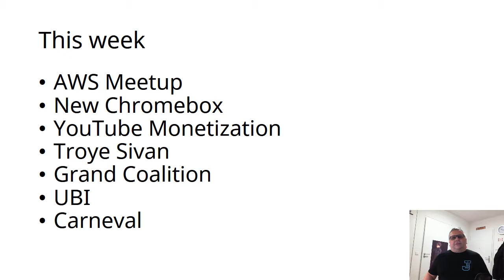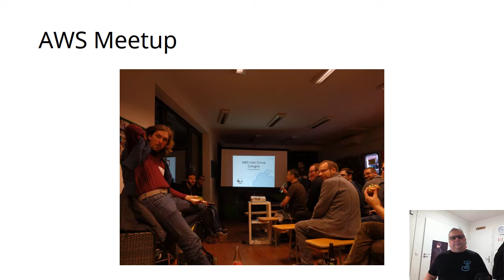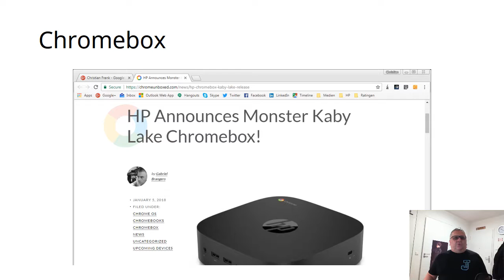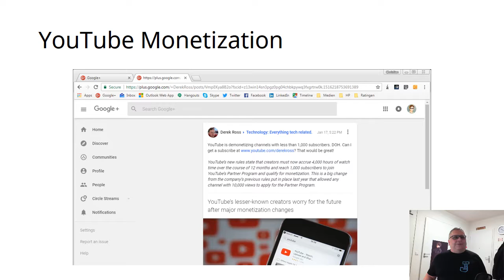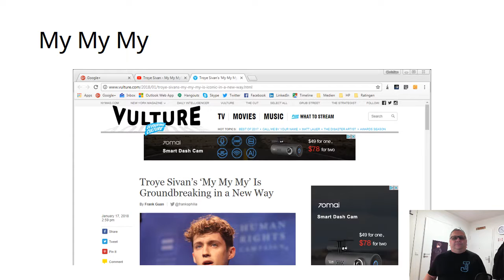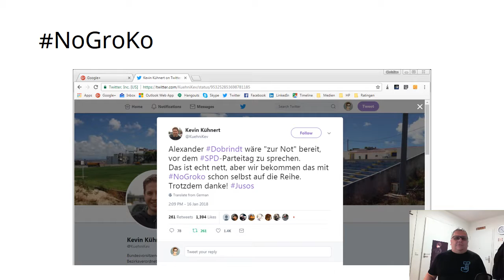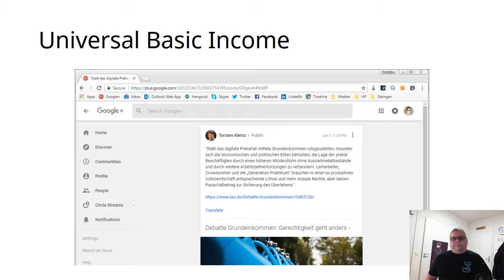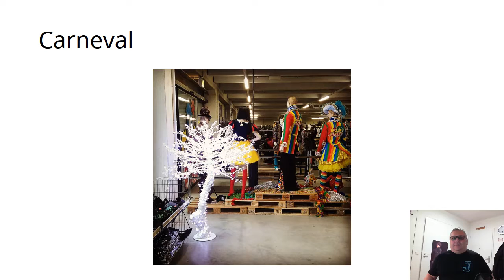#005 - Meetup, GroKo and UBI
A week full of announcements, meetups and politics.

Less than three weeks to Carnival!